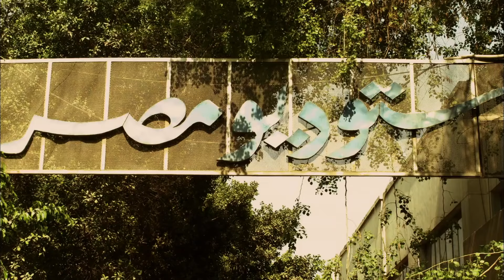مسلسل" نسوان قادره "| الحلقة العاشرة - 10 - بطولة - رانيا يوسف - سوسن بدر - أسماء جلال - HD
يتناول المسلسل أحـ ـداث درامية مشوقة حول قصة  حياة الفنانة تحية كاريوكا، ومشوارها الفني مستعرضا حياتها الشخصية، والاجتماعية وكل ما مرت به.
اسمها الحقيقي «بدوية تحية محمد علي النيداني كريم»، ولدت في مدينة الإسماعيلية المصرية لوالديها محمد علي النيداني وفاطمة الزهراء. كان والدها تاجر قوارب وتزوج 6 مرات. يقال أن والد بدوية كان يبلغ من العمر 60 عامًا تقريبًا عندما كانت والدتها في أوائل العشرينات من عمرها. تـ ـوفي والدها عندما كانت في الرابعة من عمرها، فأُرسلت للعيش مع أخيها الأكبر غير الشقيق أحمد علي النيداني، وأثناء وجودها هناك تعرضت للتـ ـعذيب وعوملت بشكل سيـ ـئ وحُبسـ ـت بالسلاسل. وفي كل مرة حاولت الهـ ـرب كان يجدها ويعـ ـذبها أكثر إلى أن حلـ ـق شعرها ذات يوم.
ﺇﺧﺮاﺝ: عمر الشيخ (مخرج)
كريم مدحت (مخرج مساعد)
ﺗﺄﻟﻴﻒ: فتحي الجندي (قصة وسيناريو وحوار)
طاقم العمل:
رانيا يوسف
سوسن بدر
اسماء جلال
وفاء عامر
عزت أبو عوف
فادية عبدالغني
تامر عبدالمنعم
محمد رمضان
مروة مهران
سلوى محمد علي
حسن العدل
عاطف عوض
سمير صبرى
طارق صبرى

من الأفلام
خان تيولا
كارما : 2018
يا تهدي يا تعدي: 2017
الليلة الكبيرة: 2015
رأس الدبوس: 2012
نقطة النور:
كف القمر:
حين ميسرة:
علمنى الحب:
رحلة مشبوهة:
تحت الربع بجنيه وربع:
لامؤاخذة يا دعبس:
أمواج الغضب:
ولا في النية أبقى:
الواد محروس بتاع الوزير:
نور ونار: 1999
بيتزا بيتزا:
أرض أرض: 1998
إمبراطورية الشر:
حنحب ونقب:
امرأة وخمسة رجال:
رجل مهم جدا:
التحويلة: 1996
صمت الخرفان:
تار بايت: 1995-فتنة
من أطلق هذه الرصاصة:
الجراج: 1995
كشف المستور: 1994-سامية
انغام الغريب: 1994-نرجس
تعالب أرانب: 1994-سالي
يا تحب يا تقب: 1994-عزيزة الشغالة
مصيدة الذئاب: 1994-روحية
وزير في الجبس: 1993
جواز عرفي: 1990
أحوال شخصية: 1992
الشجعان: 1992-ضيفة شرف
بصمات الوهم: 1987
عذرا انت حبيبي:سهير
من المسلسلات
العيلة دي: 2022
بيت الشدة: 2022
جزيرة غمام: 2022
راجعين يا هوى: 2022
زي القمر (ج2): 2021
سلسلة أسرار: 2021
لحم غزال: 2021
إلا أنا: 2020
سكن البنات: 2020
حكايتي: 2019
نسر الصعيد: 2018
الطوفان: 2017
شطرنج (ج1، 2، 3): 2015، 2015، 2016-نورهان عامر الديب
جبل الحلال: 2014-غنيمة
ابن حلال: 2014-سهام
عربية: 2013
كاريوكا: 2012-تحية كاريوكا
دموع في نهر الحب: 2009
الأعصار قادم: 2009
ابن الأرندلي: 2009-أنهار
الدالي ( ج2، 3): 2008، 2011
ناصر: 2008-فهيمة محمد بدر والدة جمال
شط إسكندرية: 2008-وفاء الحسيني
الملك فاروق: 2007-الملكة نازلي
عفريت القرش: 2006
رجل وامرأتان: 2006
أنا وهؤلاء: 2005-الناظرة
السيرة العاشورية: (الحرافيش ج2): 2005
الظاهر بيبرس: 2005-شجرة الدر
الإمام محمد عبده: 2005
نسر الصعيد: 2018
ملح الأرض: 2004
قلب النهار: 2004
ملاعيب شيحة: 2004-شجرة الدر
حكاوي طرح البحر: 2004
نجوم الظهر: 2003-رحمة
كلمات: 2003
فارس بلا جواد: 2002-كاميليا
البشكار: 2002
أميرة في عابدين: 2002-عزيزة - ضيفة شرف
انظر حولك وابتسم: 2002
ضبط وإحضار: 2001
الكومي: 2001
دموع الرجال: 2000
خلف الأبواب المغلقة: 1999
يا قلبي لا تبكي: 1999
الشهاب: 1999
جسر الخطر: 1999
حب تحت الحراسة: 1998
بنات سعاد هانم: 1998
كعب داير: 1998
هاربة من الجحيم: 1998
التوأم: 1997
أصل و خمس صور: 1997
سنوات الغربة: 1997
طريق السراب: 1997
بريء في ورطة: 1997
ضد التيار: 1997
أبناء دهشان: 1997
حكايات مستر أيوب ومسز عنايات: 1996
زواج بدون ازعاج: 1996
الحفار: 1996-ليليان
أيام الغربة: 1996
حكاية بلا بداية ولا نهاية: 1996
سر اللعبة: 1996
شقة الحرية: 1995-ضيفة الحلقات
من الذي لا ينساكي: 1995
شارع المواردي (ج2): 1995
سر الغائب: 1994
قلب الأسد: 1993-درية
ذئاب الجبل: 1993-رئيسة الغازية
الحضارة العربية الإسلامية: 1993
مغامرات زكية هانم: 1992
بيوت في المدينه: 1992
رأفت الهجان ( ج2): 1990
ليالي الحلمية ( ج3): 1990-نيرمين
ألف ليلة وليلة: (حمال الأسية): 1990
طيور الزمن الجريح: 1989
بنات زينب: 1989
السرايا: 1987
الظلال:مسلسل
هي والعاصفة:مسلسل
الحب والطوفان:مسلسل
جراح العمر:مسلسل
الشمس تشرق دائما:مسلسل
لن أخضع لرجل:مسلسل
البريمو:مسلسل
جنة حتحوت:مسلسل
أقوى من الطوفان:مسلسل
افلام
رامي الاعتصامي
إحكي يا شهرزاد
الخروج من القاهرة
الشوق
حصل خير
الألماني
عبده موتة
ساعة ونص صلاح
قلب الأسد
واحد صعيدي
شد أجزاء
آخر ديك في مصر علاء عبد الغفور الديك / عبد الغفور الديك
جواب اعتقال
الكنز
الديزل
الكنز 2
هارلي
ع الزيرو
المسلسلات
السنة المسلسل
أولاد الشوارع
السندريلا
حنان وحنين مرسي
هيمة أيام الضحك والدموع
رمانة الميزان
الهاي سكول يحيى
في أيد أمينة برازيلي
حكايات وبنعيشها
هانم بنت باشا
الجماعة
دوران شبرا
إحنا الطلبة
كاريوكا محمد أنور السادات
الشركة ضياء
ابن حلال حبيشة
لهفة ضيف شرف
الأسطورة رفاعي الدسوقي / ناصر الدسوقي
نسر الصعيد صالح القناوي / زين القناوي
زلزال
البرنس
موسى
المشوار
جعفر العمدة جعفر العمدة
المسرحيات
السنة المسرحية
قاعدين ليه
يمامة بيضا
سلاما يا مصر
فيه إيه يا مصر
رئيس جمهورية نفسه
أهلا رمضان
الحشاشين
جودر
بيت فرح
حق عرب
بيت الرفاعى
رقص شرقي
رقاصة مصرية
هز مكاوى
ترمة
مكوه
شطح
جلخ
سلوف
نسلوف
سلوفة
شلح
ترمه
تفحيط
سهرات خاصة
حفلات خاصة
شاهد قبل الحذف
تسريبات
مشاهد محذوفة